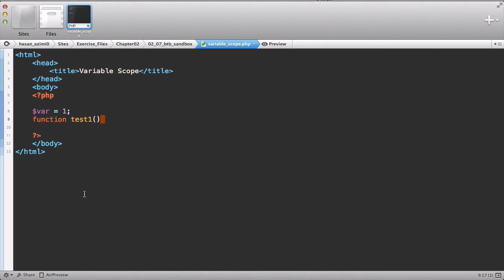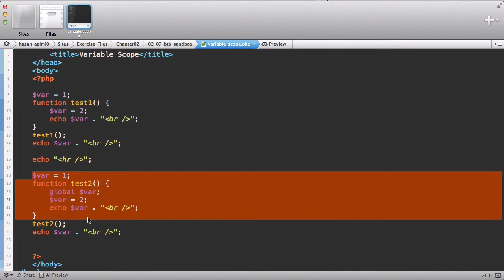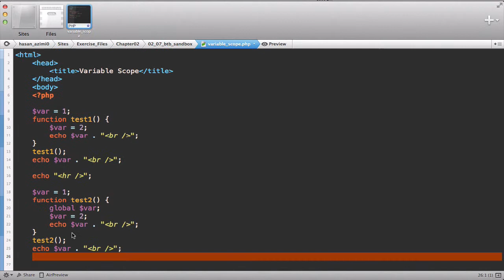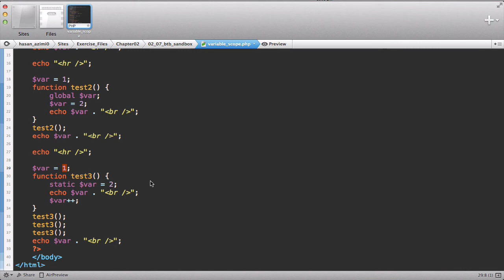۱۱۰- وسعت متغیرها در پی اچ پی PHP